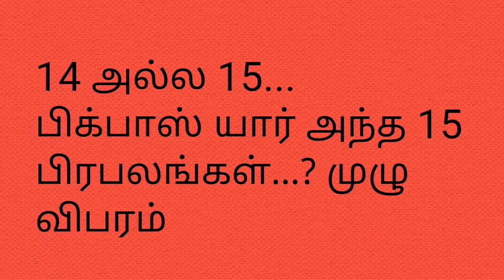15 celebrities of bigboss season 2 are...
15 celebrities of bigboss season 2 are... bigboss-vijay TV